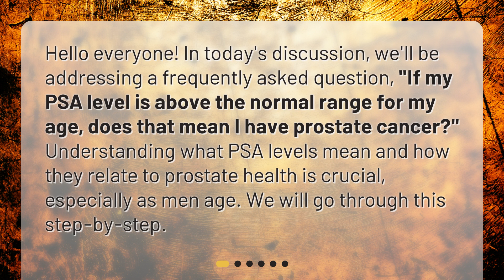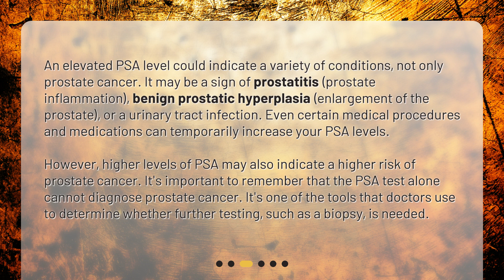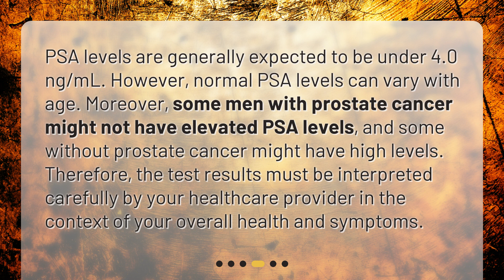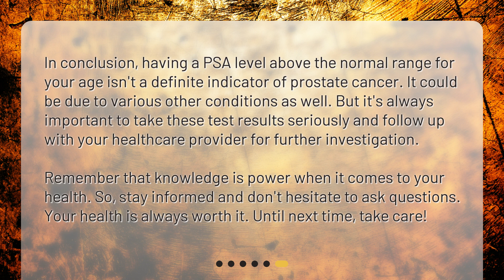Understanding PSA Levels and Prostate Cancer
If my PSA level is above the normal range for my age, does that mean I have prostate cancer? • Curious about PSA levels and prostate cancer? In this engaging video, we'll debunk the myth that an elevated PSA level always means prostate cancer. Join us as we break down what PSA levels really indicate, the various conditions they can be linked to, and the importance of interpreting test results in the context of your overall health. Don't miss out on this informative discussion!

00:00 • Understanding PSA Levels and Prostate Cancer
00:27 • What is a PSA Test?
00:55 • What Does an Elevated PSA Level Indicate?
01:40 • What are the Normal PSA Levels?
02:10 • What Should You Do If Your PSA Level Is High?